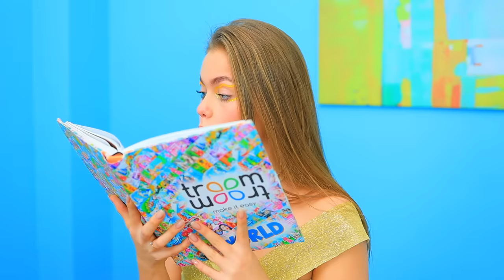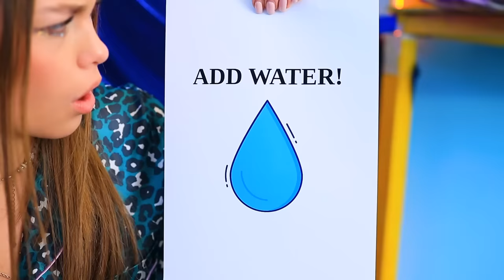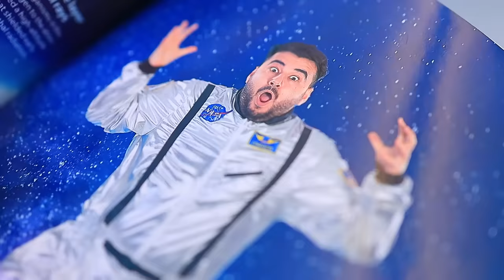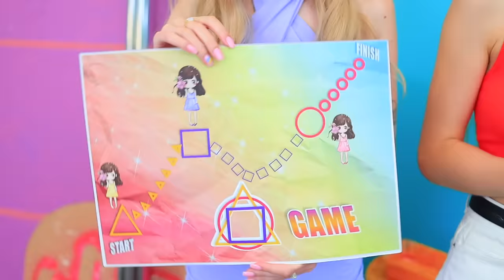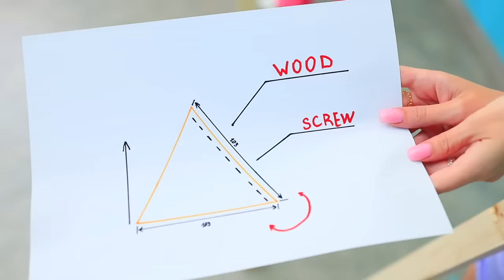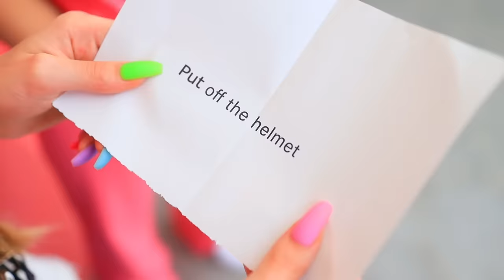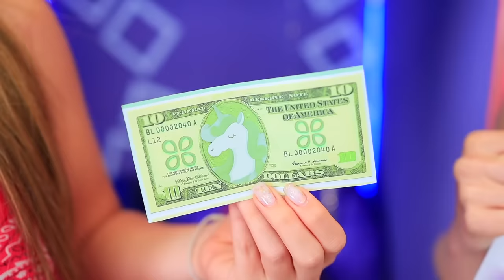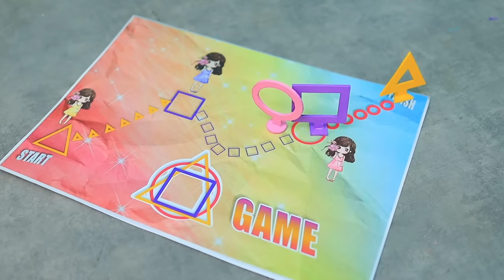We Build a Bunk Bed for Triplets! Moon, Day and Night Girls!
What do you prefer: morning, afternoon or night? Whatever it was, you will definitely like one of our heroines!